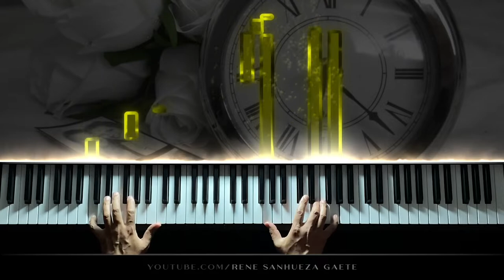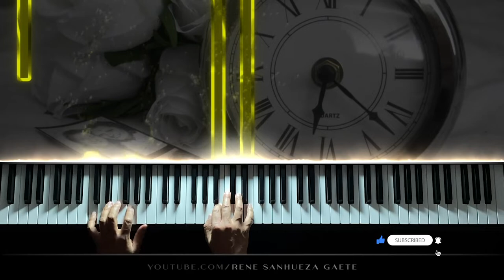Dennis Alexander | Remember When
Dennis Alexander: Composer, Arranger, Clinician, Performer

Since his affiliation with Alfred Publishing Company in 1986 as a composer and clinician, Dennis Alexander has earned an international reputation as one of North America's most prolific and popular composers of educational piano music for students at all levels. Professor Alexander retired from his position at the University of Montana in May 1996 where he taught piano and piano pedagogy for 24 years. Upon moving to California, he has taught privately in addition to serving on the faculties of Cal State Fullerton and Cal State Northridge. He currently lives in Albuquerque, NM where he maintains an active composing and touring schedule for Alfred Publishing Company.

Dennis Alexander: Compositor, Arreglista, Profesor, Intérprete

Desde su afiliación a Alfred Publishing Company en 1986 como compositor y clínico, Dennis Alexander se ha ganado una reputación internacional como uno de los compositores más prolíficos y populares de Norteamérica de música educativa para piano para estudiantes de todos los niveles. El profesor Alexander se retiró de su puesto en la Universidad de Montana en mayo de 1996, donde enseñó piano y pedagogía pianística durante 24 años. Tras trasladarse a California, ha impartido clases privadas además de formar parte de las facultades de Cal State Fullerton y Cal State Northridge. Actualmente vive en Albuquerque, NM, donde mantiene un activo programa de composición y giras para Alfred Publishing Company.

Best regards!

Performance, audio and video editing by René Sanhueza Gaete.